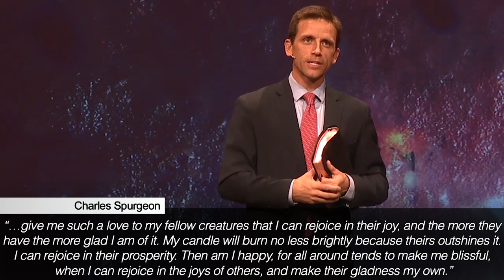Seven Deadly Sins: 3. Envy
Join Pastor Trent as he explores practical ways to overcome envy and embrace a more fulfilling life. Discover the power of gratitude, contentment, and love in finding true happiness and building healthier relationships.

In this insightful sermon, Pastor Trent delves into the harmful effects of envy and how it hinders our personal growth. Learn how cultivating gratitude can shift our perspective, while contentment frees us from comparison. Discover the transformative nature of love as we rejoice in others' successes and work for their well-being.

Watch now to gain biblical wisdom and practical insights on cultivating gratitude, contentment, and love. Experience the freedom from envy and unlock a more joyful and meaningful life in Christ.